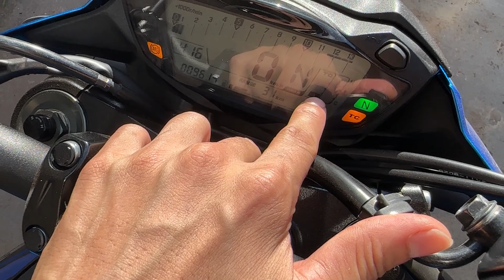MEU PRIMEIRO ROLE DE GSX 750 *essa é a verdadeira sem limites*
FALA MEUS AMIGOS APROVEITAM PARA SEGUIR MEU INSTA E DE GRAÇA